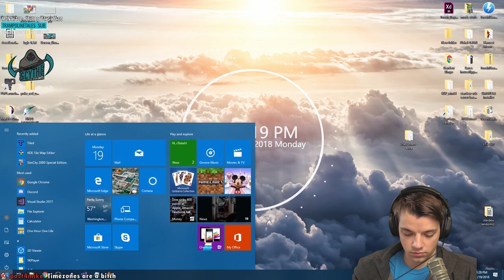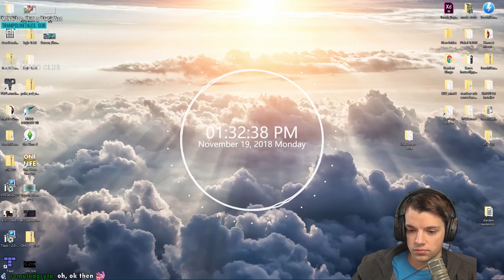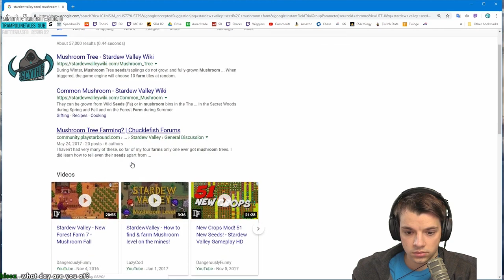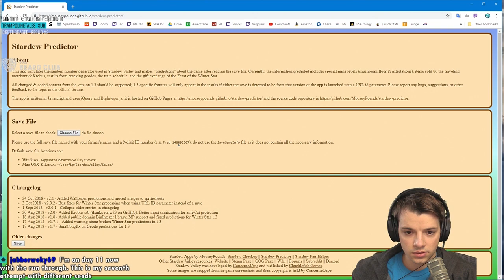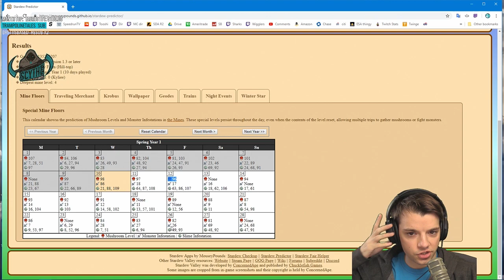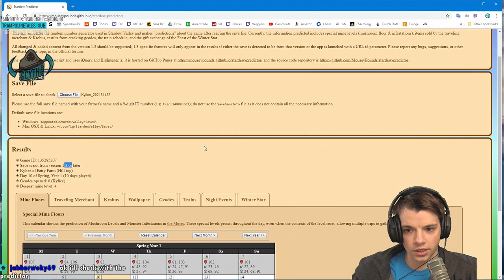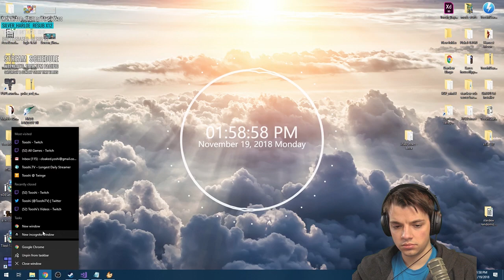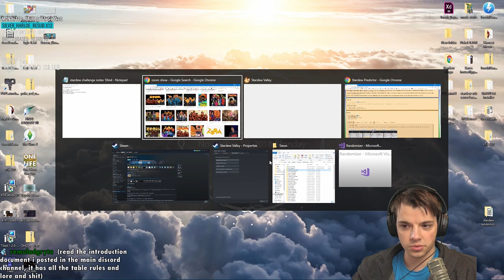Stardew Valley Challenge: 10 Million in 1st Year ~ Part 10